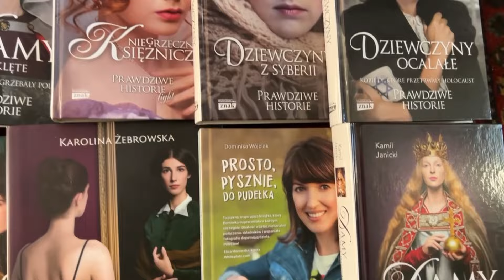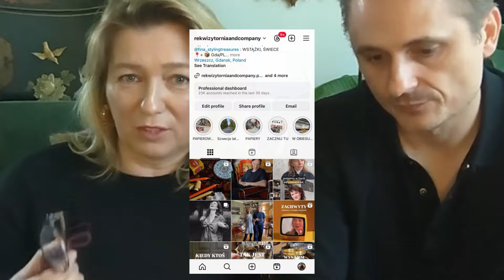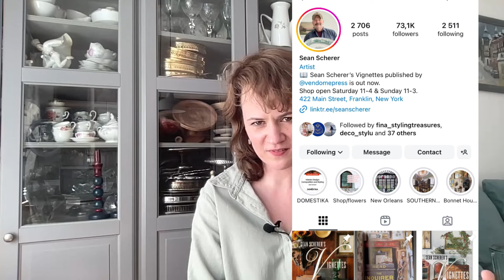O sztuce sprzedaży antyków - rozmowa z Agą i Patrykiem ze sklepu Deco Stylu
W #13 odcinku Zachwytów - rozmawiam z Agą Rzymek i Patrykiem Gancarczykiem, właścicielami instagramowego sklepu z antykami Deco Stylu.

W tym odcinku Aga i Patryk opowiadają o swojej fascynującej podróży w poszukiwaniu dawnego piękna, która zaczęła się na długo przed decyzją o stworzeniu Deco Stylu. Aga, urządzając swoje mieszkanie w Krakowie, oraz Patryk, spędzając lata w Londynie, rozwijali własne, wyjątkowe poczucie estetyki. Dziś opowiadają o synergii, która przenika ich życie prywatne i zawodowe – ona, architektka i doświadczona fotografka, on, finansista z marketingowym zacięciem – jak doskonale się uzupełniają, a ich początkowo odmienne wizje piękna coraz częściej się zazębiają. Mówią o wyzwaniach, jakie sobie postawili od samego początku, i o dyscyplinie, która towarzyszy ich kreatywnemu procesowi przy tworzeniu zdjęć unikalnych obiektów. Odkrywają również, dlaczego postawili na sprzedaż przez Instagram, wybierając tę platformę jako kluczowy kanał kontaktu z klientami.

Jeśli podobają Ci się moje filmy i chcesz wesprzeć moją twórczość, możesz postawić mi wirtualną kawę na buycoffee.to!  Każda mała kwota pomoże mi tworzyć jeszcze lepsze treści – dzięki temu mogę inwestować w sprzęt, materiały i jeszcze więcej czasu poświęcać na ZACHWYTY.  Dziękuję za każde wsparcie!

➡️buycoffee.to/rekwizytorniaandcompany

📸Śledźcie moje profile na IG

👀Zaobserwujcie profil Agi i Patryka